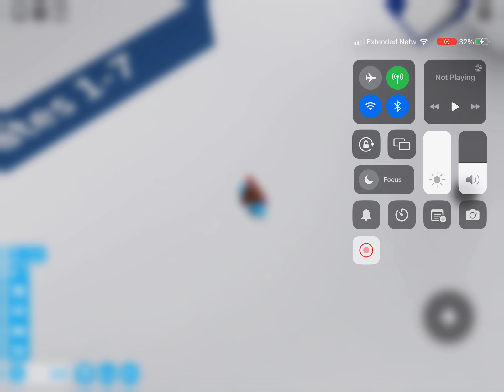Emergency landing in water